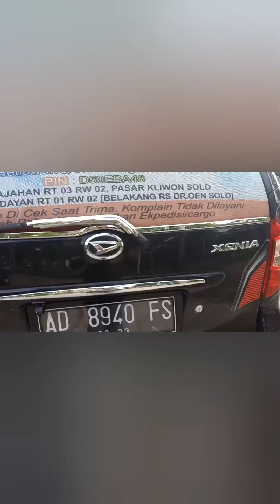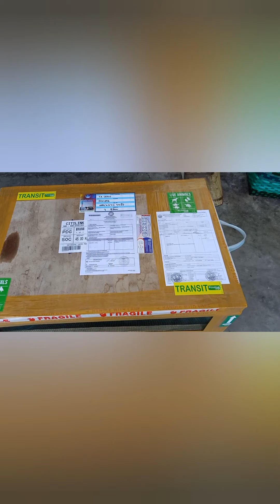Merak putih terbang ke padang